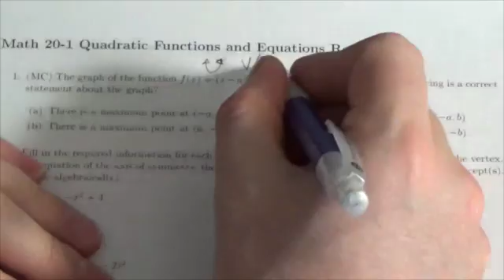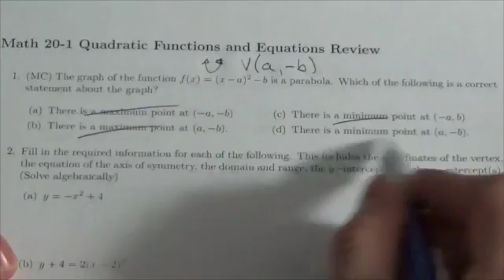Math 20-1 Quadratics Review #1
This is about understanding the graph based on the equation of the parabola.